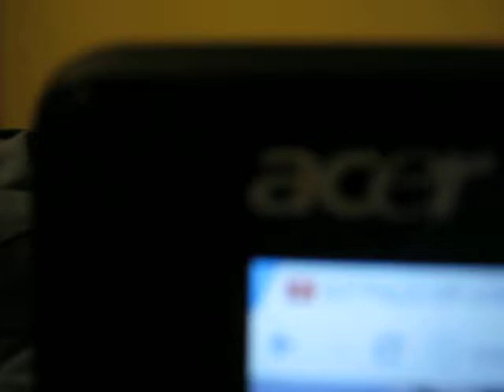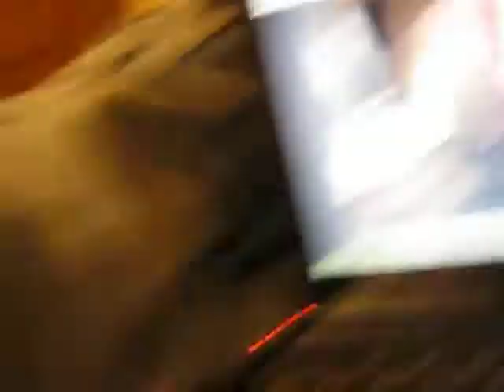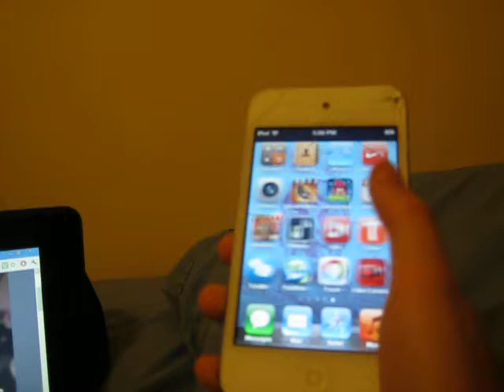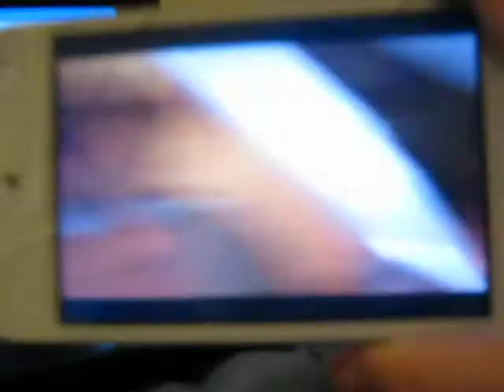CTFxC suscribe to them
they r like the best vloggers evar